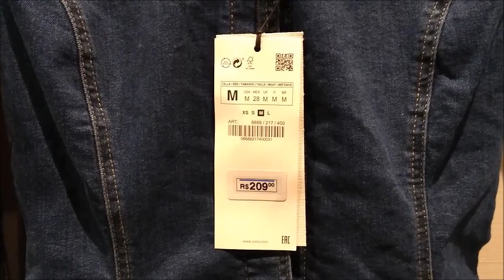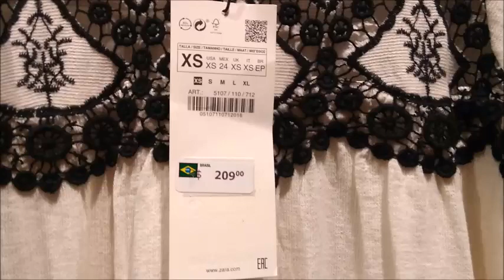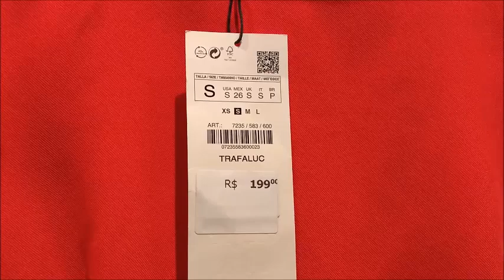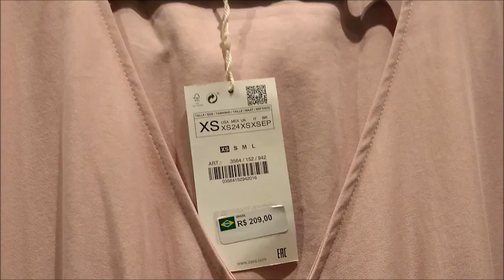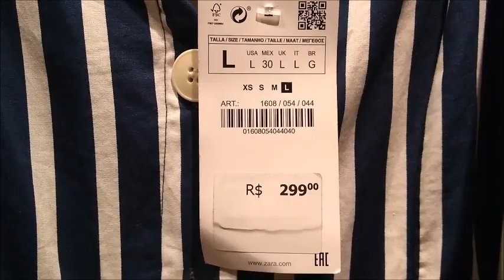LOOKS NO PROVADOR DA ZARA - SO VESTIDOS LINDOS - Daniela Gomes